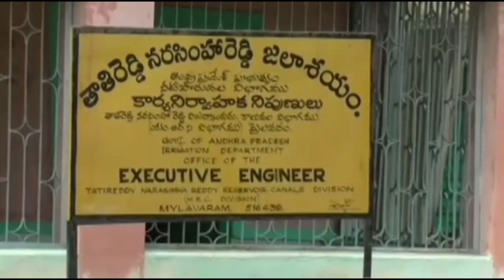పెన్నా పరివాహక ప్రజల అప్రమత్తంగా ఉండాలని అధికారులు ఆదేశాలు.. మైలవరం నుండి పెన్నా కు నీటి విడుదల